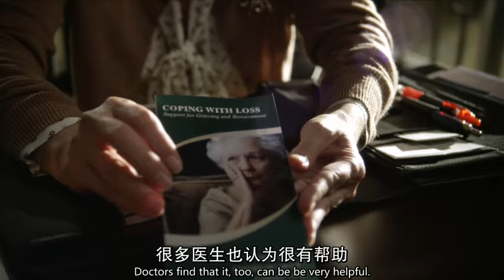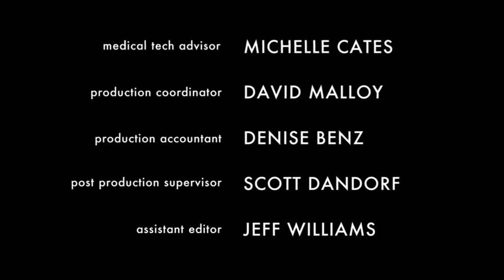周一清晨 Monday Mornings S01E03 中英字幕